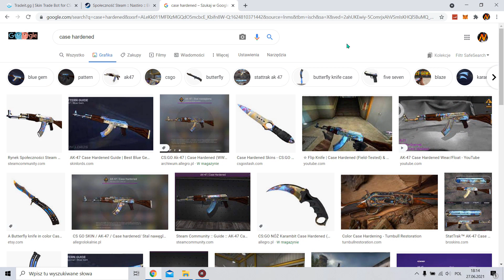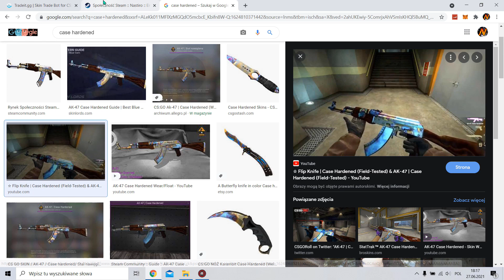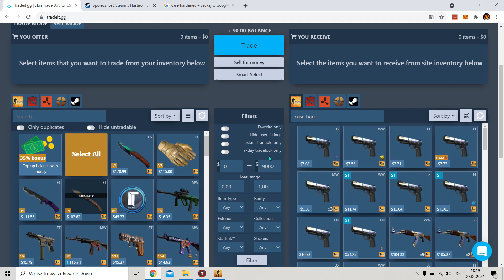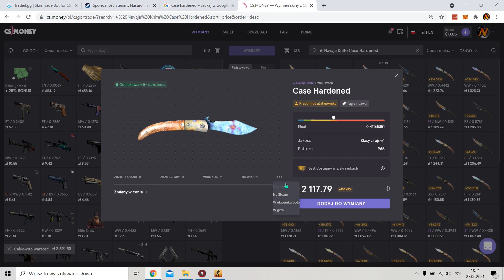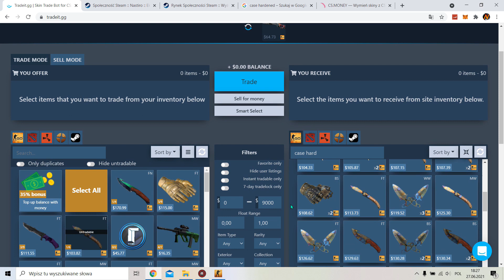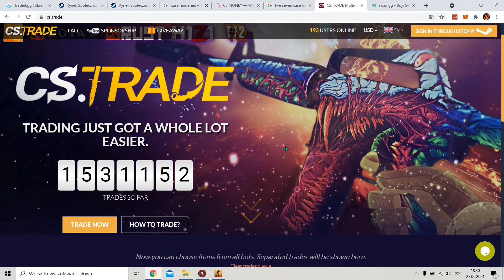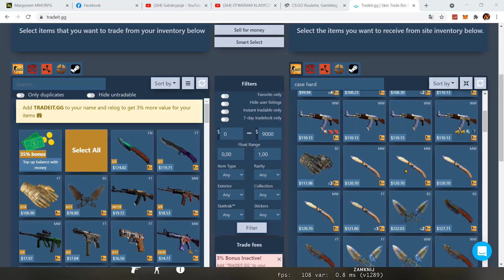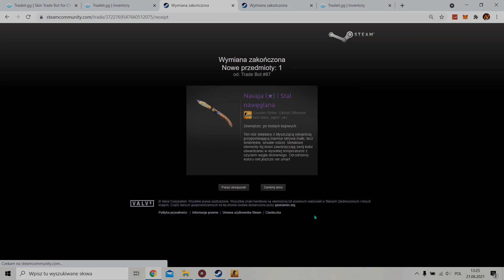JAK ZAROBIĆ NA PATERNACH CASE HARDENED? WYTRADE'OWAŁEM NAVAJE BLUE GEMA! [PORADNIK]